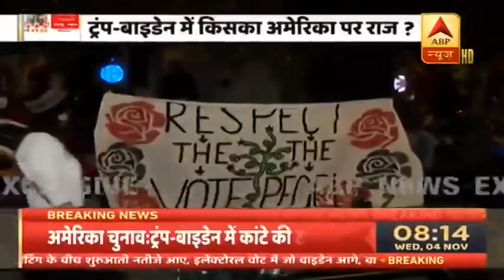US Presidential Election: Electoral Collage में Joe Biden को बढ़त, अधिकांश Swing States में Trump आगे